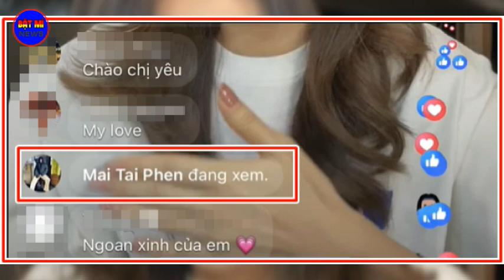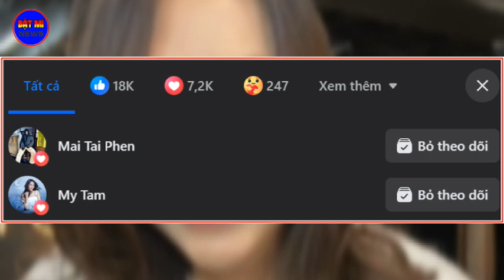Trường Giang được Nhã Phương tặng quà sinh nhật độc lạ-Mỹ Tâm nói gì khi Mai Tài Phến xem livestream